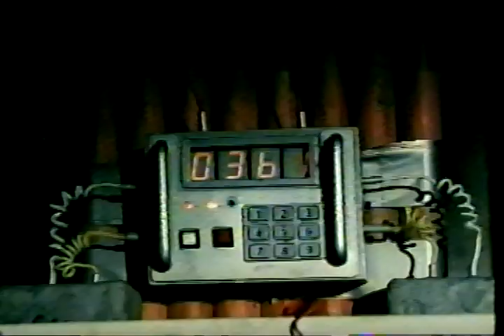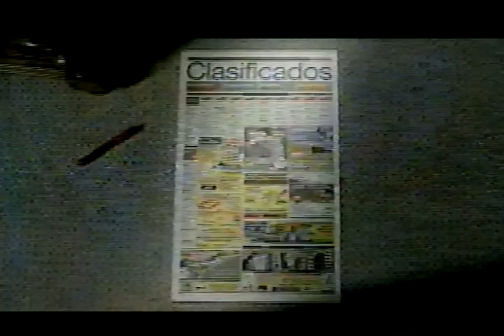Comerciales Perú D'onofrio Leche Gloria Perú 21 Banco Continental La Mega La Kabala El Comercio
Muchas gracias por tu apoyo. Publico vídeos todos los días.

Vídeos publicitarios para la televisión peruana. DISCULPAS POR NO TENER AUDIO EL VIDEO

Panetón D'onofrio, Leche Gloria Diario Perú 21, Banco Continental, 94.3 FM Radio La Mega, La Kabala, Diario El Comercio, Habla Lo Que Quieras de Movistar.